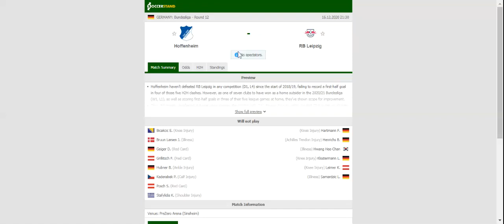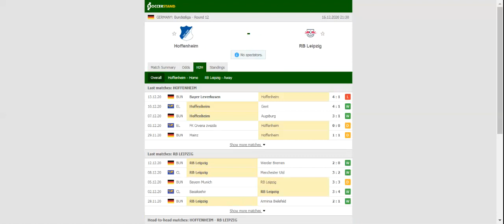HOFFENHEIM VS LEIPZIG PREDICTION & BETTING TIPS - 16/12/2020